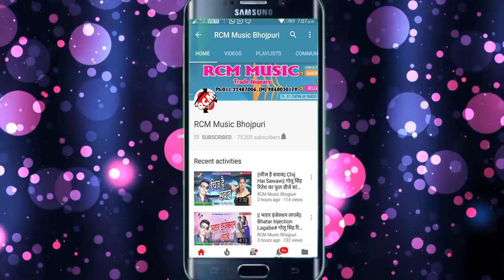अवधेश प्रेमी यादव का 2018 का सबसे बड़ा रोमांटिक वीडियो || खिआवे तातल जिलेबी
Title: Khilabe Tatal Jalebi
Singer: Awdhesh Premi Yadav
Lable: RCM Music
Lyrics: Vicky Vishal
Video Director: Rakesh kumar
DOP:  Birju Chaudhay, Bhim